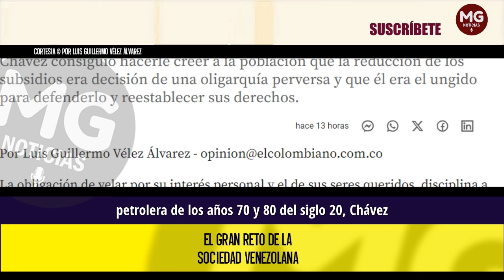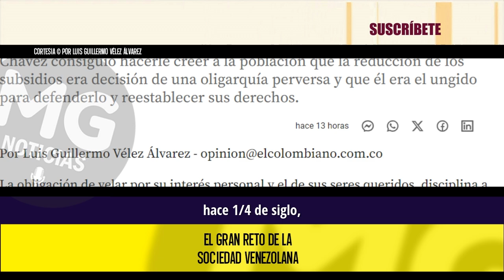EL GRAN RETO DE LA SOCIEDAD VENEZOLANA ⛔ Por Luis Guillermo Vélez Álvarez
Chávez consiguió hacerle creer a la población que la reducción de los subsidios era decisión de una oligarquía perversa y que él era el ungido para defenderlo y reestablecer sus derechos.